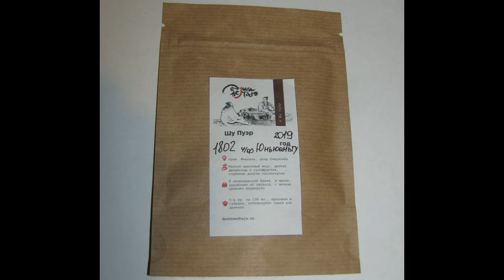Шу пуэр урожая 2019 года, рецепт 1802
Распаковка и обзор китайского чая пуэр.